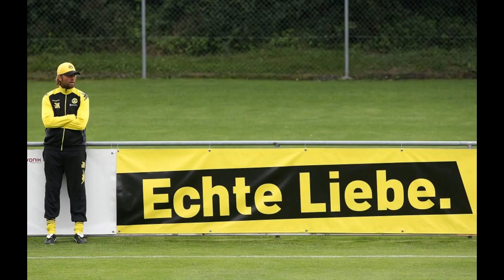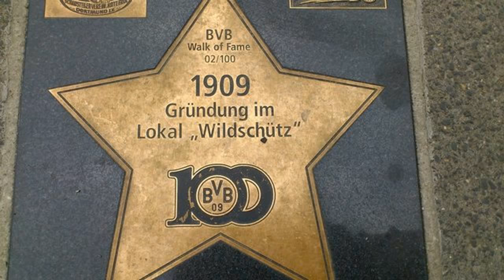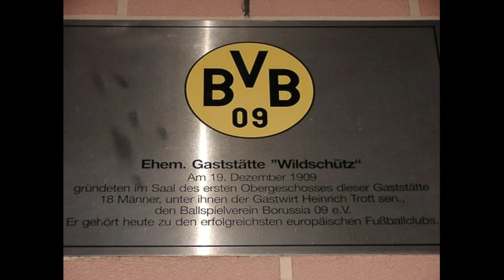Images collection in the history of Borussia Dortmund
I love Borussia Dortmund!!! Echt Liebe!!! Great images!!!